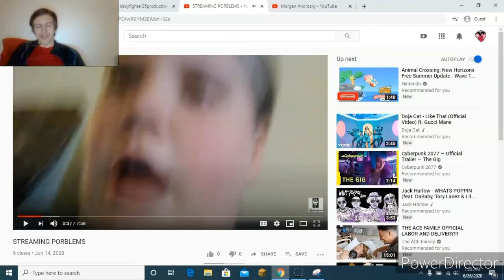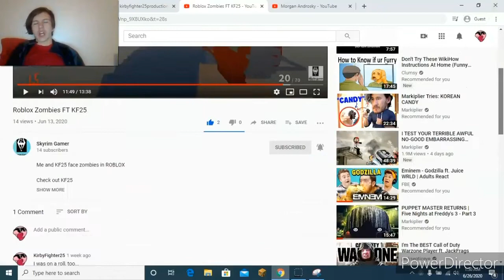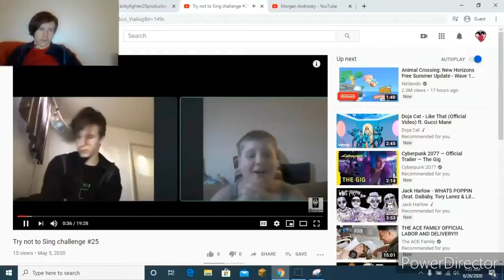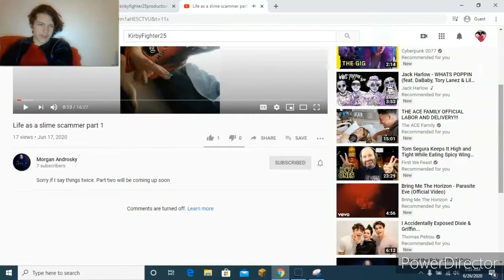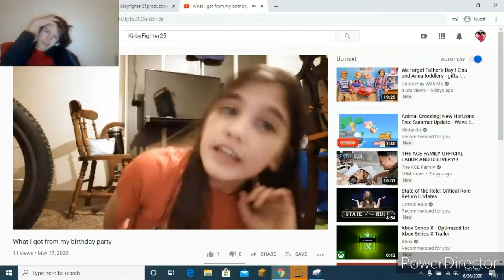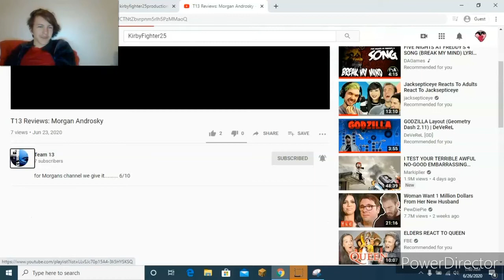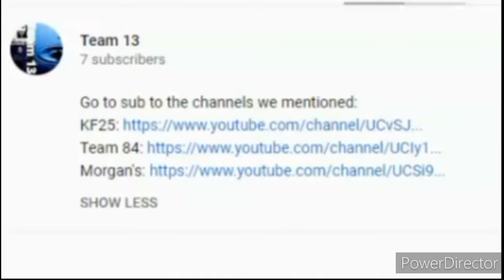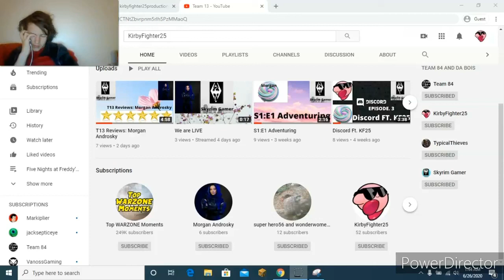Reacting To Team 13, And Their Individual Channels